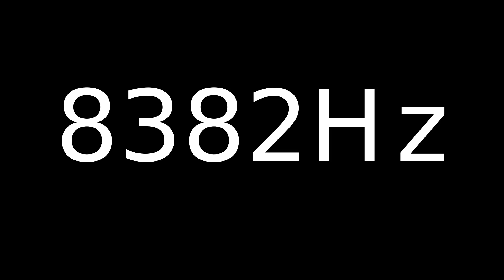Speaker Sound Test 8382Hz | Speaker cleaner sound